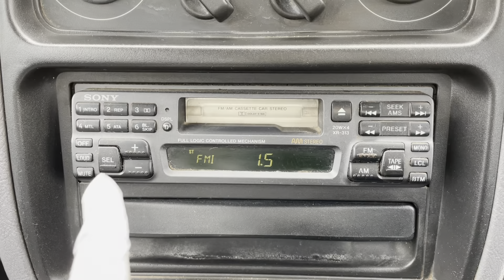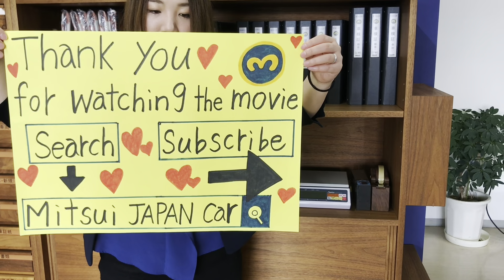FOR SALE 1995 MITSUBISHI PAJEROMINI H56A-0085987 ↓ Please Inquiryt the Mitsui co.,ltd website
1995 MITSUBISHI PAJERO MINI
VR-2
Beautiful Red body color
Fantastic condition
Very clean vehicle
Intercooler turbo
A/C
4WD
Genuine low mileage 58500km
5speed manual
White letter tires
Alloy wheels